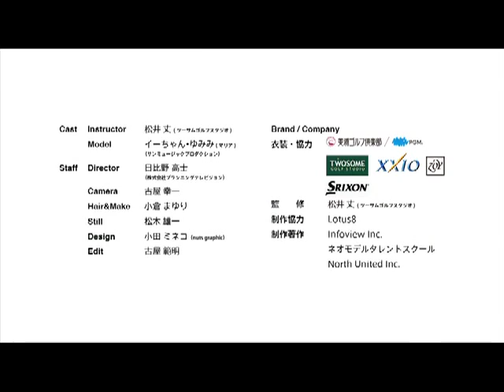【ゴルフ】#06 パッティング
【ゴルフ】#06 パッティング（PGA TEACHING PRO 松井丈）